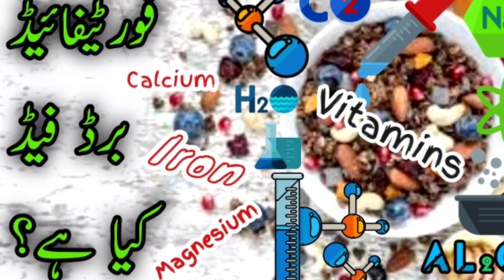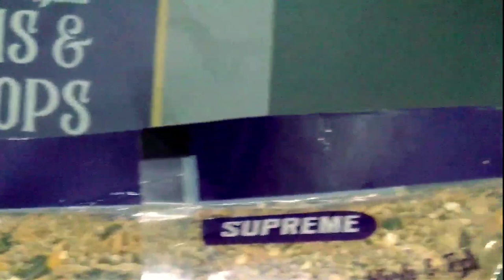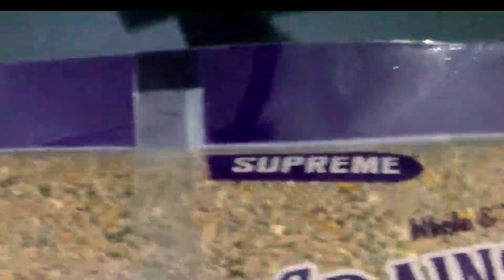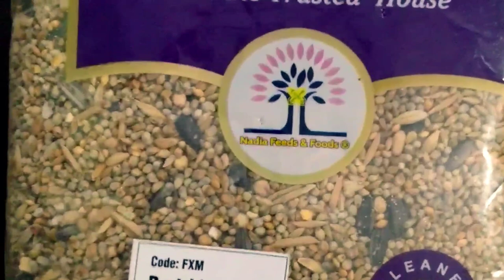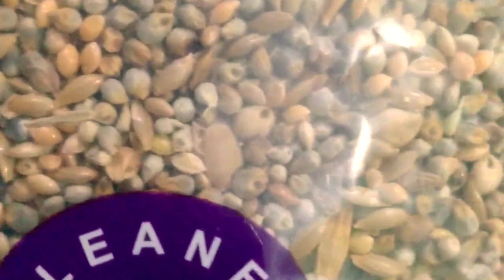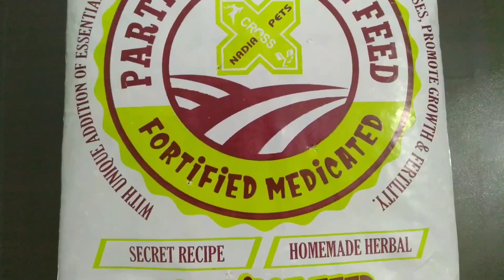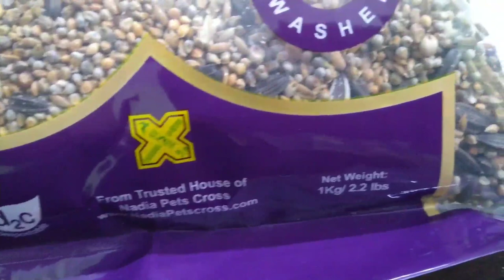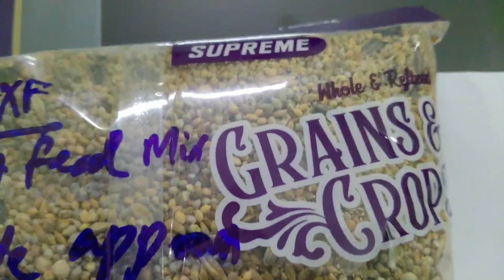What is Fortified Feed? Fortified Bird Feeds First Time in Pakistan | فورٹیفائیڈ بریڈنگ فیڈ کیا ہے؟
to find detailed Farming Business Feasibility and Breeding Plans of all types of Animals and Birds.

You can also find breeding tips, cage sizes, feed requirements, incubation techniques, brooding & care of all types of birds and animals from following playlists of Nadia Pets Cross Youtube Channel: